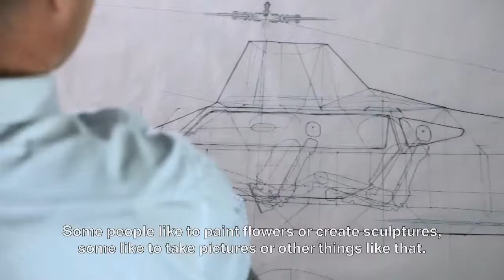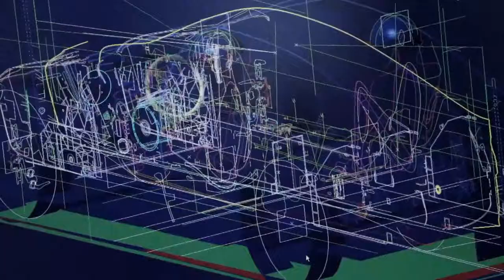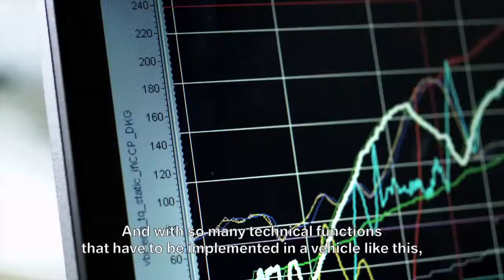BMW unscripted. Juergen Greil.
BMW unscripted is a series about people, talking about their life, passion and joy with the brand BMW. No script, just real people.